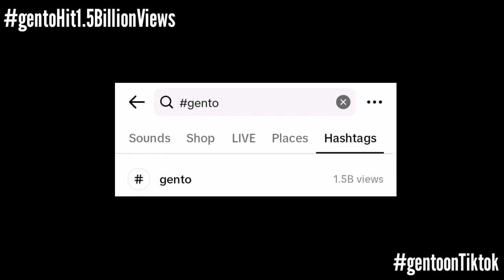BREAKING: gento Hit 1.5 Billion Views! | Esbi Updates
BREAKING: gento Hit 1.5 Billion Views!

A'TIN! We are back again to give you the latest updates about SB19. And our Sunday is welcomed with another achievement as our Mahalima garnered another 100 Million views again.